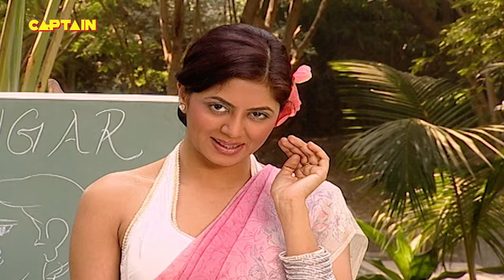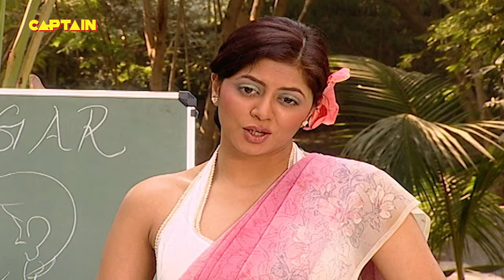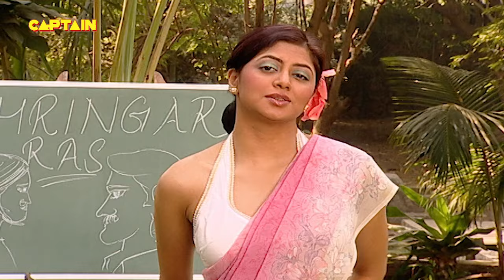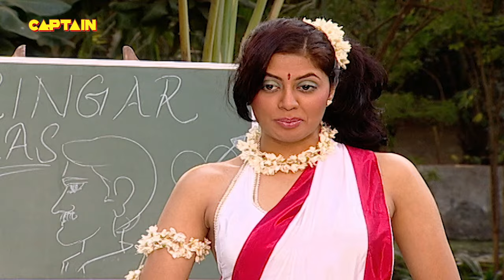क्यू बना पढ़ा चंद्रमुखी चौटाला को इस्पेक्टर से टीचर | FIR | Full Comedy